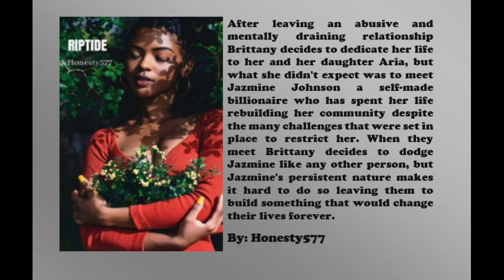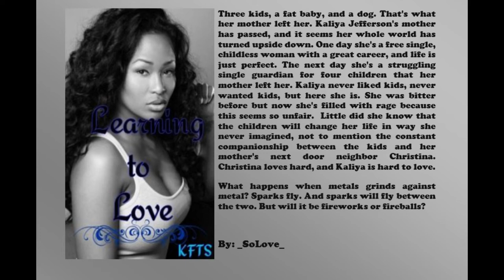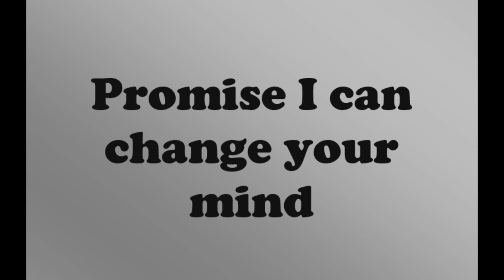Top 10 Black Lesbian Wattpad Stories!!!